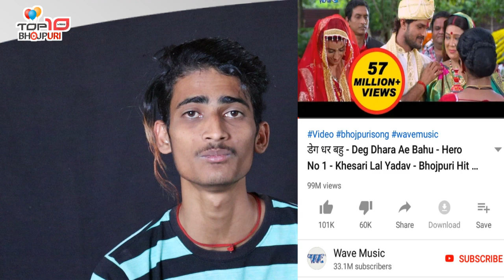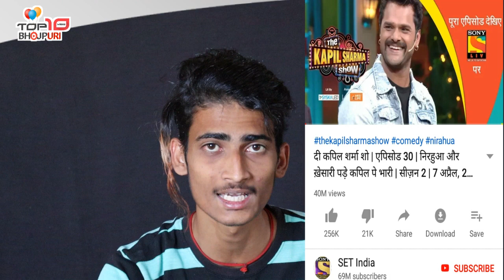शाम के 10 बड़ी खबर 7 अप्रैल Pawan का महादान,khesari के 100 m,Dhananjay का नया,awadhesh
ध्यान दे : - इस वीडियो का मकसद लोगों को ख़बर और जानकारी देना है न की किसी को ठेस पहुँचाना, अगर किसी तरह का कोई शिकायत है तो कृपया पहले आप हमसे संपर्क करे email ID : Disclaimer : - I have used the poster, image or scene in this video just for the News & Information purpose .

अब किसी भी सिंगर को अपने गाने का प्रचार करना हो तो आप इस चैनल का उपयोग कर सकते हैं गाने को प्रमोशन कराने के लिए आपको हमें सम्पर्क कर सकते हैं

Owner :- priyanshu Singh

ध्यान दे : - इस वीडियो का मकसद लोगों को ख़बर और जानकारी देना है न की किसी को ठेस पहुँचाना, अगर किसी तरह का कोई शिकायत है तो कृपया पहले आप हमसे संपर्क करे email ID